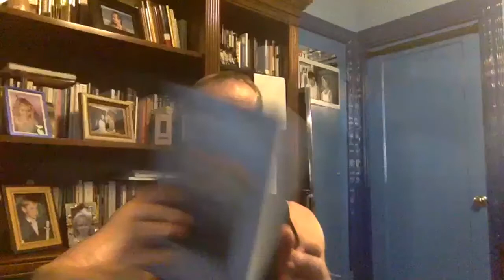Building Your Happy Body Week 1